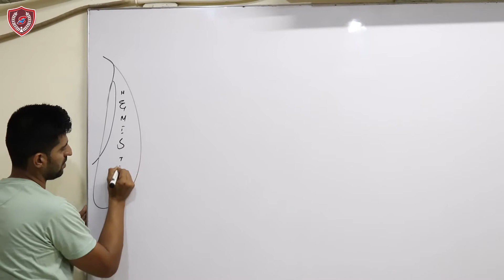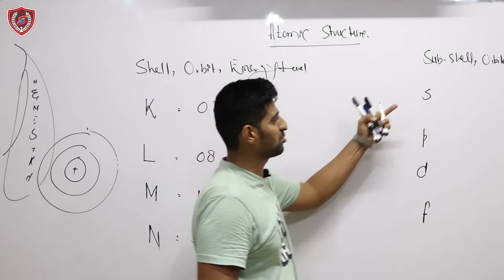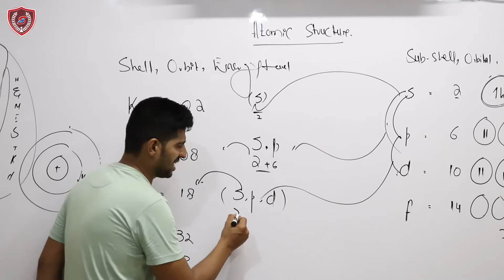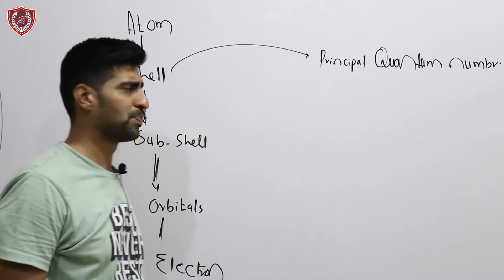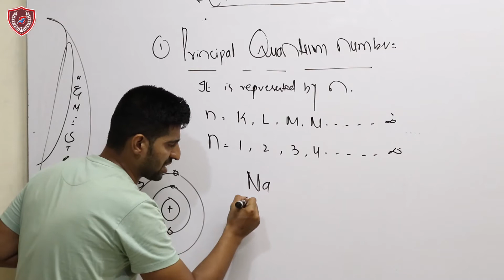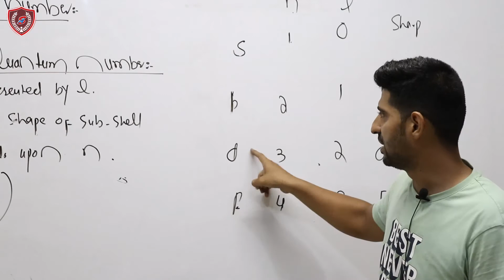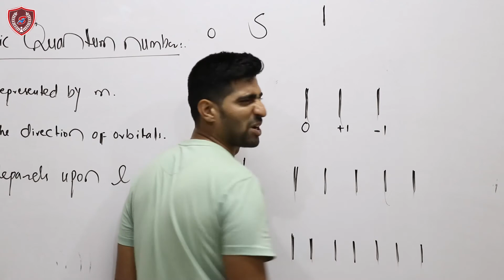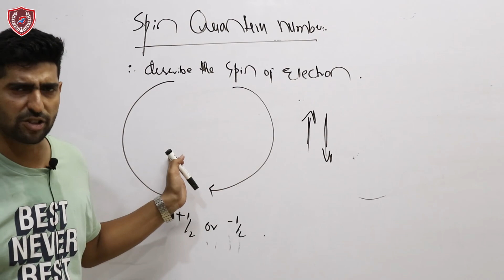Sir Babar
Atomic Structure